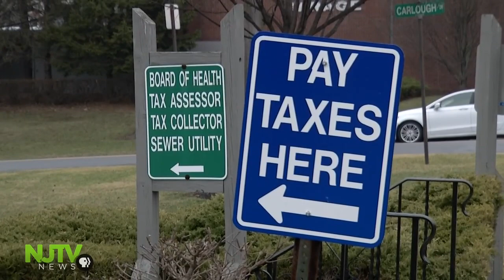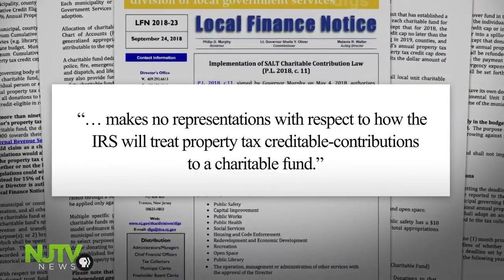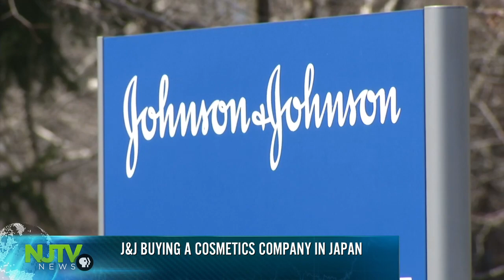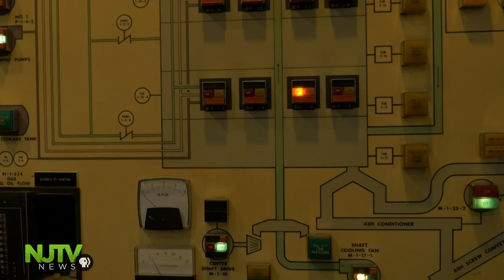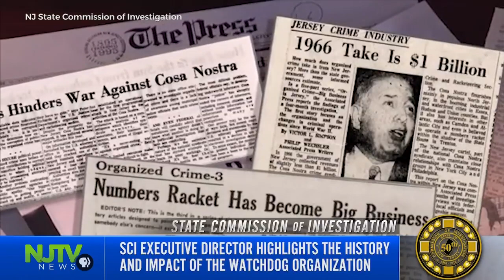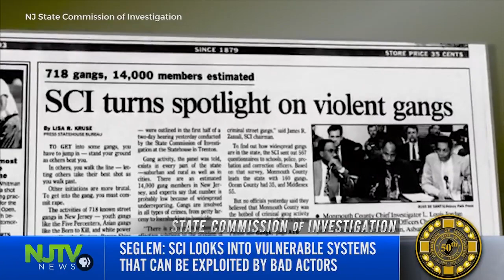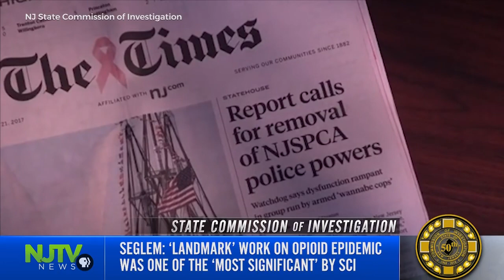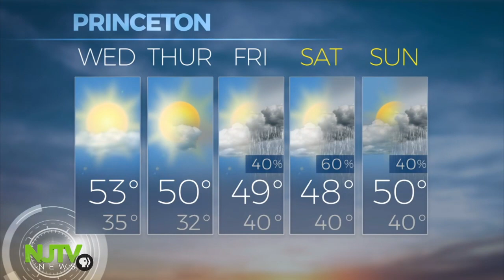October 23, 2018: NJTV News with Mary Alice Williams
The cap on property tax deductions in New Jersey. What impact is that having on homeowners and businesses, and what effect could it have on the election? With the big chill approaching, the state announces a plan to help those of lesser means stay warm this winter. A major South Jersey electricity company is launching a $6.5 million program to educate and train people for jobs of the future. Plus, New Jersey leads the nation in home foreclosures. We'll drill down on one cause and some possible cures.